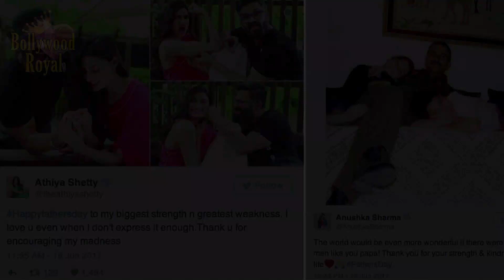Aryan Khan Ditches Father Shah Rukh Khan & Poses with ‘Birth Giver’ Mom Gauri on Father’s Day